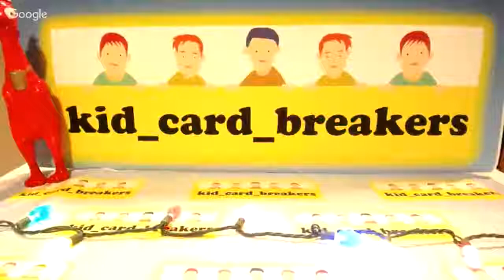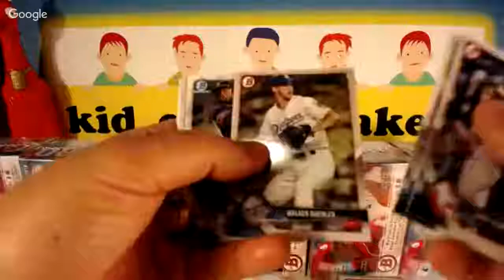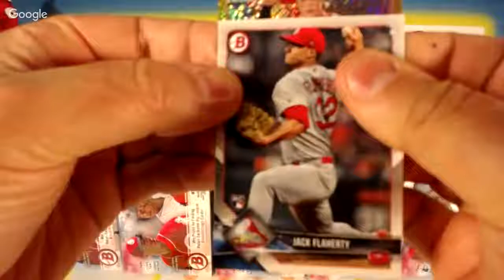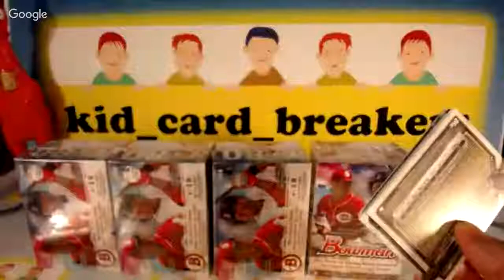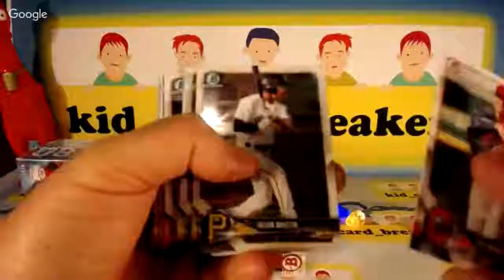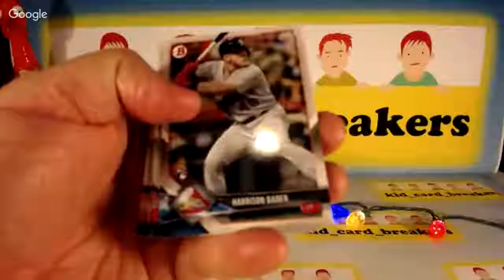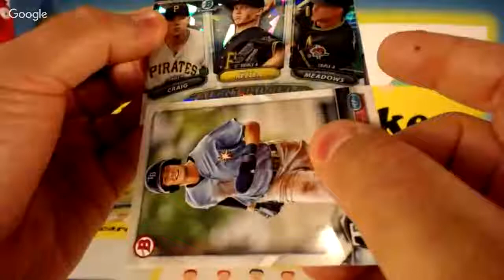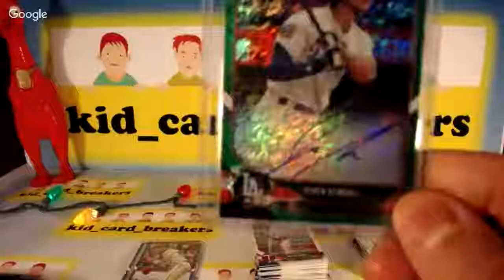2018 Bowman Baseball 1/2 Case 8X Blaster Box Break #2 - 06/01/18